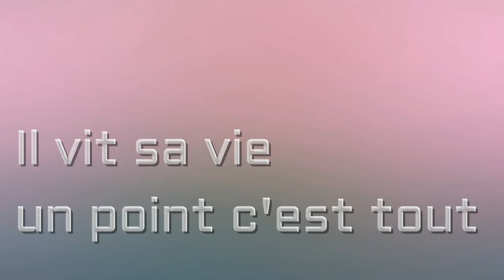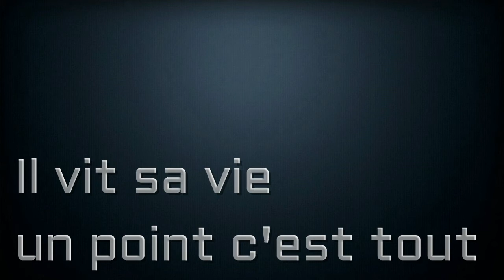LA TERRE MEURT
Spectacles divers et variés. de chansons françaises.